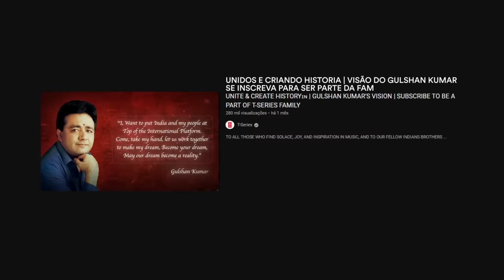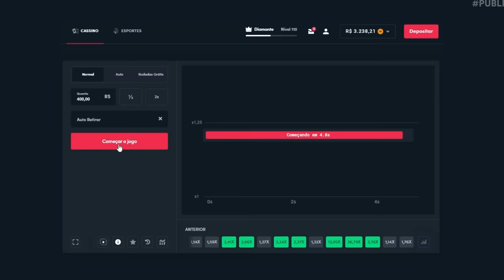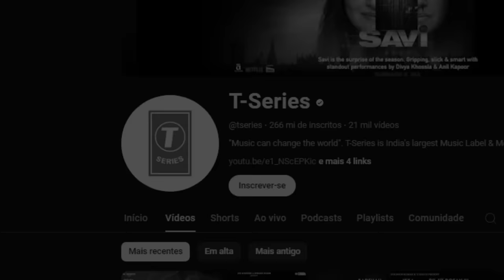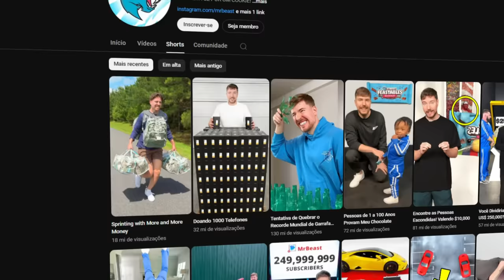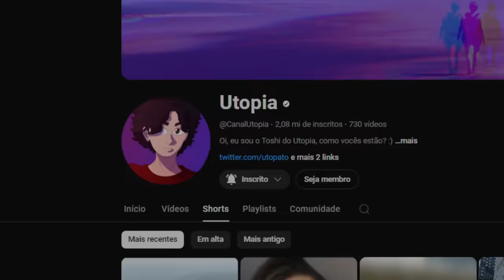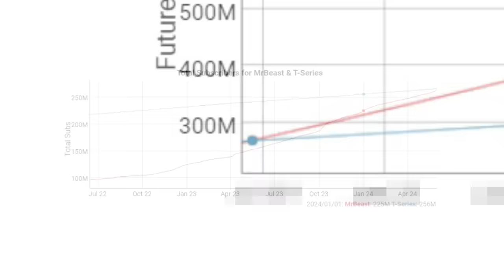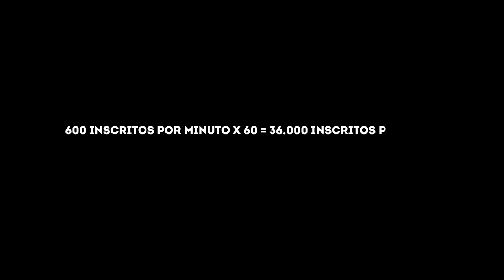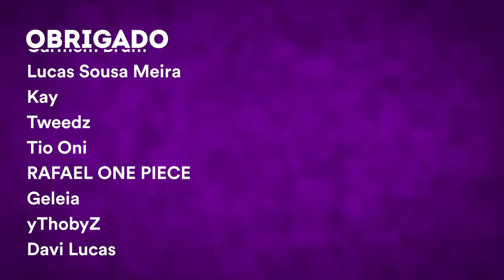O YOUTUBE VAI MUDAR PRA SEMPRE... (veja antes que seja tarde)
jogue com responsabilidade sendo +18!

🎨 Desenhista: @eduardo.nicoleti